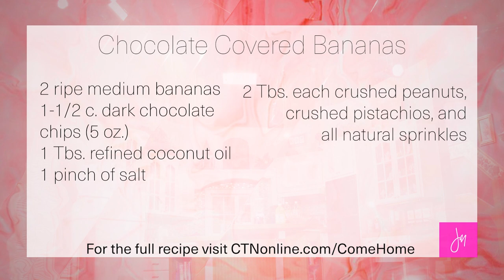Come Home with Jen Mallan - NEW PROGRAM! Guest John Templeton, Founder Footprints Beachside Recovery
Awesome show about restoration, forgiveness and recovery!  You don't want to miss this very touching personal story that our new host Jen Mallan shares with you!
Guest: John Templeton, Founder of Footprints Beachside Recovery
COMEHOME 002 CC
This program is produced by CTN.